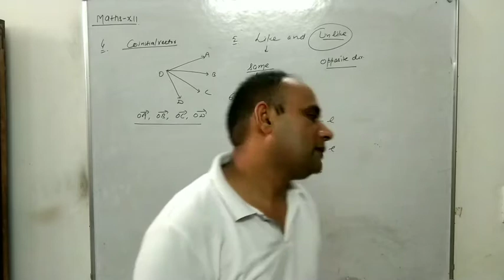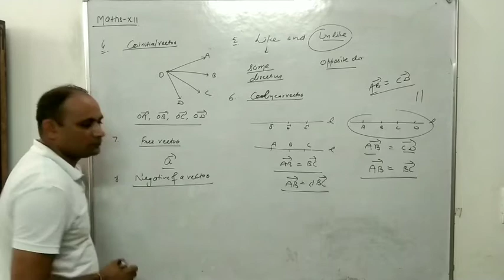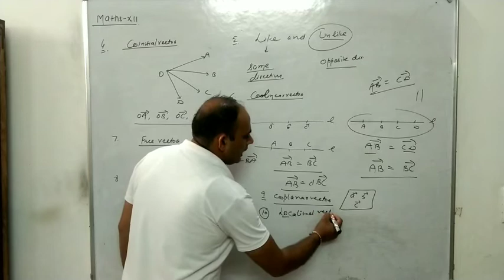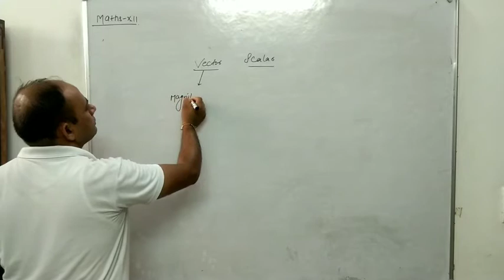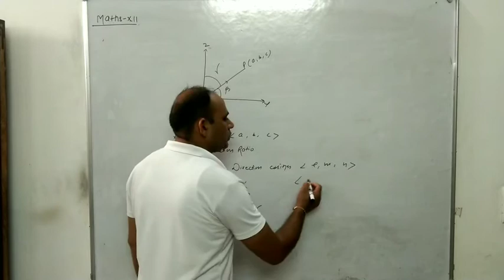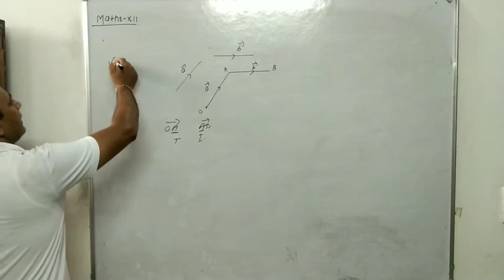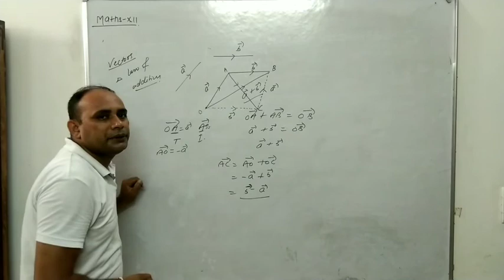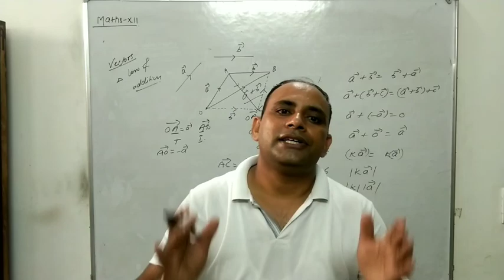MATHS XII VECTORS LEC. 2